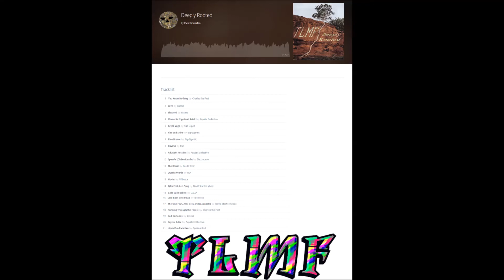Deeply Rooted - thelastmusicfan (dubstep, glitch hop dub DJ mix)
I've had this in mind for sometime but work and life got busy.
I'm pretty pleased with this but I just love these tracks.
Makes me want bigger subwoofers so I can feel the vibrations on the dancefloor :)
Thanks to all the artists for such sweet tunage!

Original image credit Australia by Paul Chesley

Tracklisting
Charles the First – You Know Nothing
Luzcid – Love
Esseks – Elevated
Aquatic Collective – Moments Edge Feat. Eviali
Sub Liquid – Greek Yoga
Big Gigantic – Rise and Shine
Big Gigantic – Blue Dream
RSK – DaVinci
Aquatic Collective – Adjacent Possible
Electrocardo – Speedle (CloZee Remix)
Bardo Rover – The Ritual
RSK – 2werksylvania
Fillibusta – Movin
David Starfire Music – Qilin Feat. Len Pong
D.V.S* - Baile Baile Baile!!!
Bill Bless – Laid Back Bike Strap
David Starfire Music – The One Feat. Alex Grey and Joaqopelli
Charles the First – Running Through the Forest
Esseks – Bad Cartoons
Aquatic Collective – Crystal & Ice
Spoken Bird – Liquid Soul Mantra